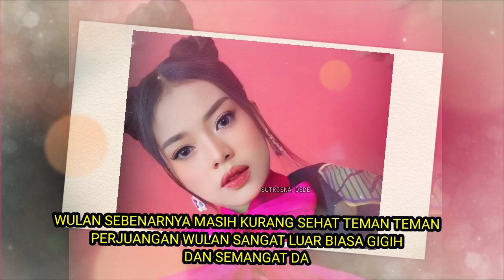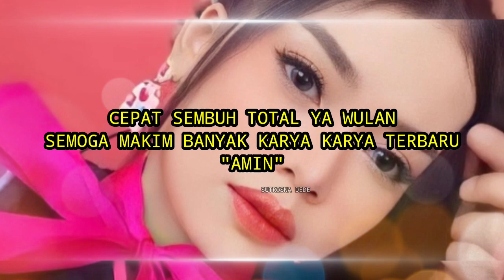WULAN DI INFUS DAN MINUM OBAT, KIER KING PERHATIAN DAN HIBUR WULAN, CEPAT SEMBUH TOTAL WULAN "AMIN"